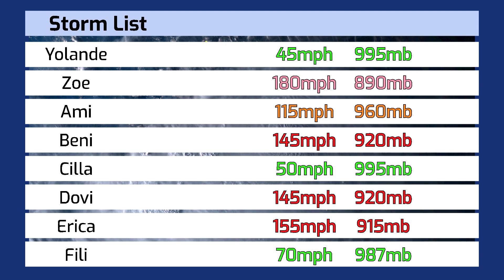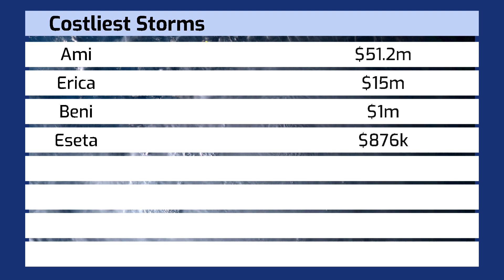2002-03 South Pacific Cyclone Season Animation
2002-03 in the Southern Pacific was not a very active season, but was high on intensity! 3 storms, Beni, Dovi, and Erica, peaked as a Category 4, with another peaking as a Category 5, Zoe. Zoe was the most intense storm in the basin until Winston in 2016, peaking with a pressure of 890mb. Gina was also a rare June Category 2 in the basin.